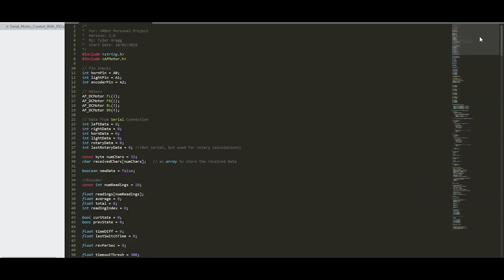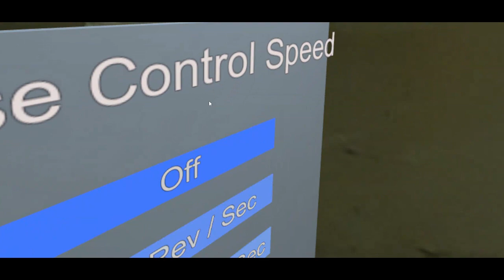Control RC Car from Virtual Reality! Fall 2019 Update!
An update to the VRBot! This time I bring you Lights, Sound, PID Control, and Augmented Reality inside Virtual Reality!